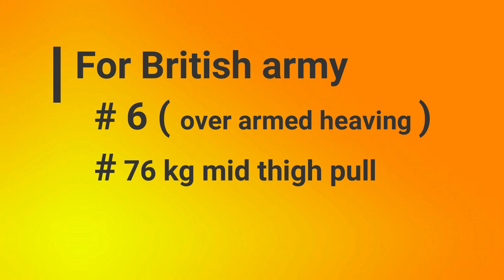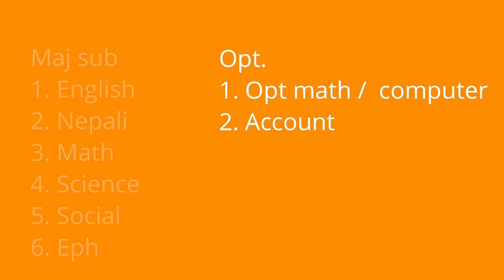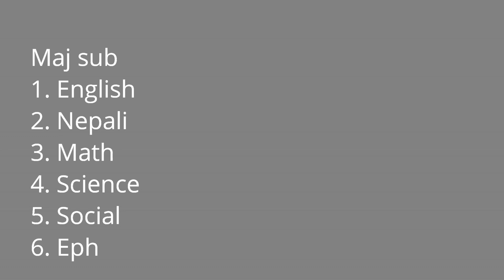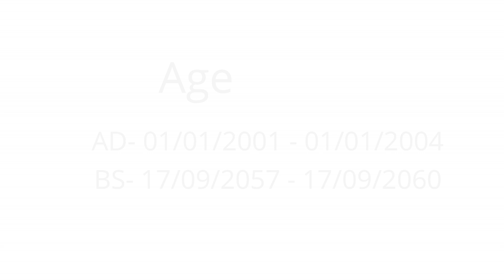Intake 2022 मा British army र Singapore police मा भर्ति हुन के के चाहिन्छ ??